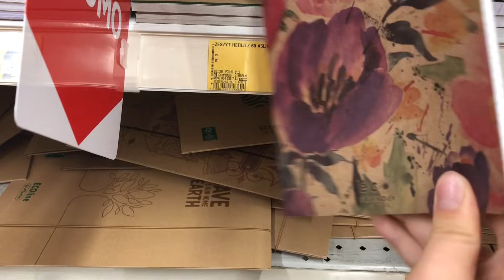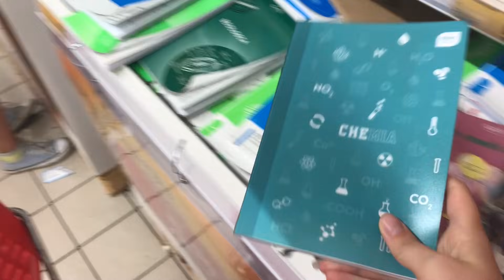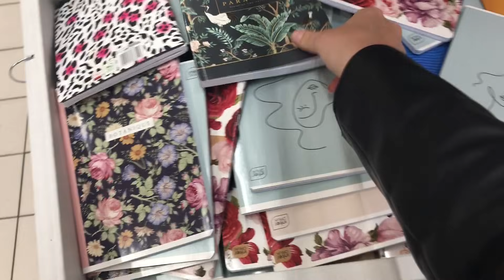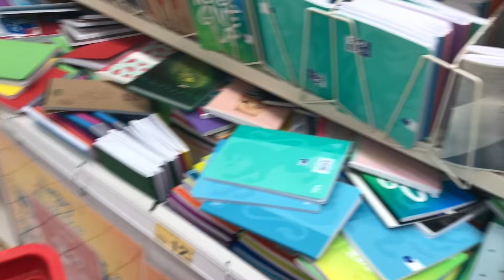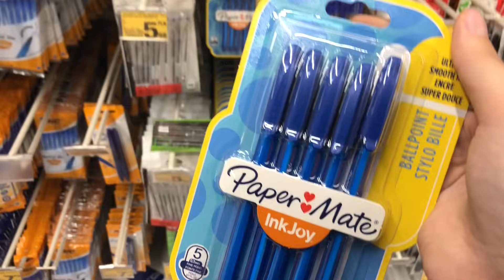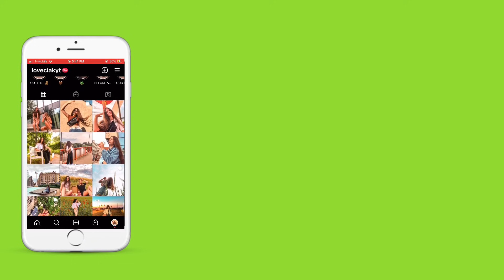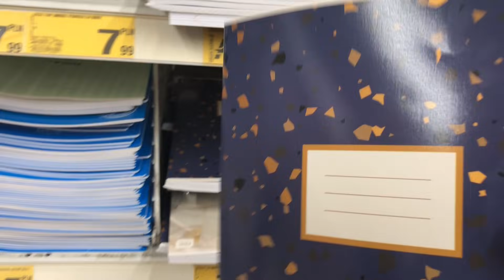ROBIĘ ZAKUPY SZKOLNE! 💝 *auchan* BACK TO SCHOOL 2021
Hejka!

✨Baaardzo lubię robić zdjęcia, a oto mój ig, wpadnij zaobserwować!

✨Muzyka, którą wykorzystałam w filmie:
Musician: LiQWYD

Musician: LiQWYD

Musician: @iksonmusic

Intro:
Musician: @iksonmusic